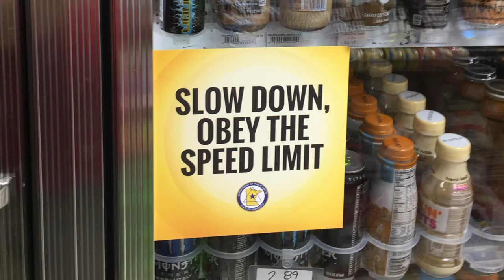Helping People Get the Message of on the Road Safety